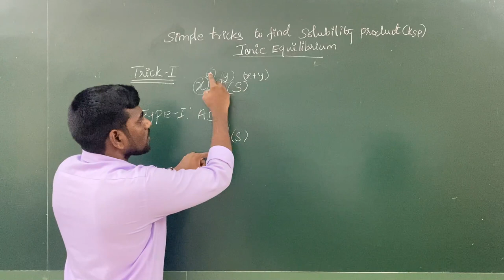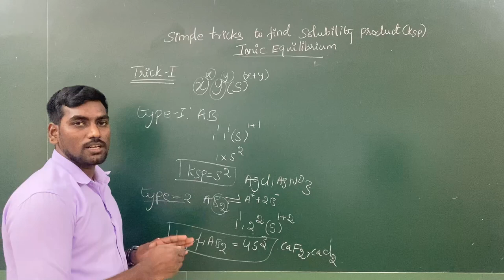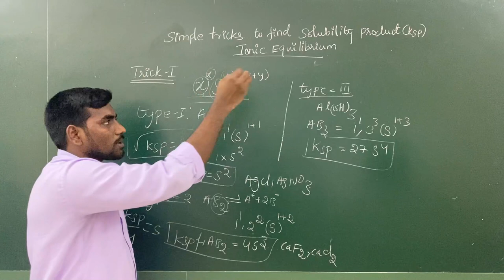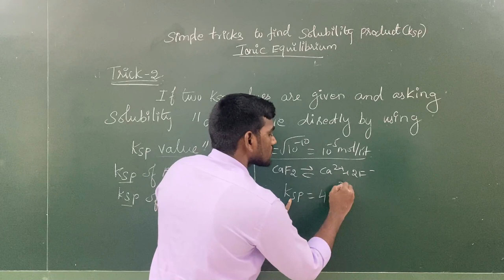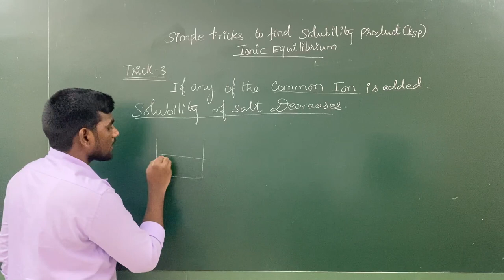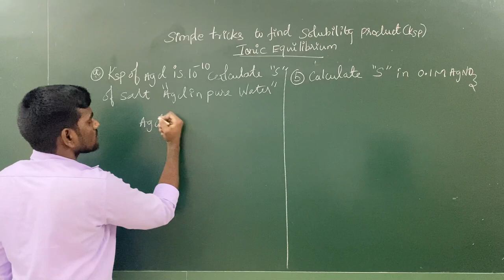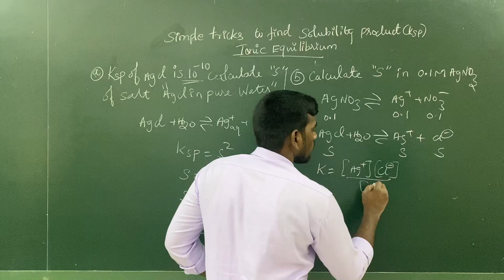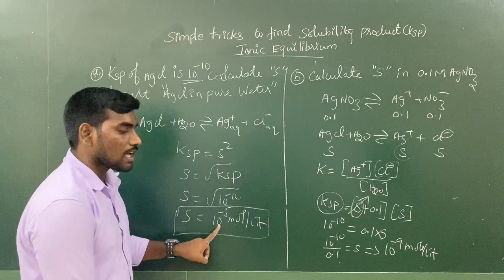EASY TRICKS TO FIND SOLUBILITY OF PRODUCT (Ksp) IN IONIC EQUILIBRIUM IN TAMIL PART 2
EASY TRICKS TO FIND SOLUBILITY OF PRODUCT (Ksp) IN IONIC EQUILIBRIUM IN TAMIL PART2 FOR NEET AND JEE EXAMS

MOTHER GLORY NEET COACHING CENTER
pondicherry